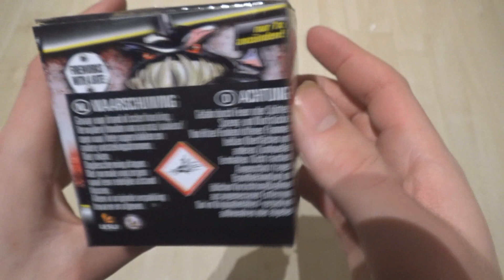Lesli - Pyranha Attack | Nette Kometen! | Silvester 2017/2018 [1080P FullHD]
Die kleine Kometenbatterie "Pyranha Attack" von Lesli, an Silvester 2017/2018.

HINWEIS:
Alle Feuerwerkskörper der Klasse 2 werden zu den gesetzlichen Zeiten erworben und abgebrannt!